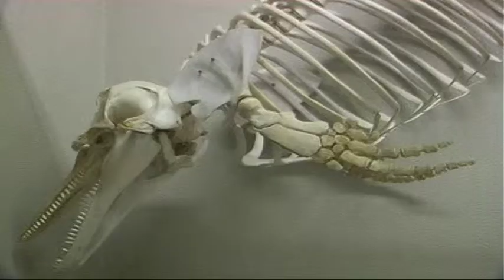Ospedale per animali marini a Pescara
Il museo ittico di Pescara ospiterà un modernissimo ospedale per animali marini. La novità annunciata questa mattina dall'assessore Serraiocco